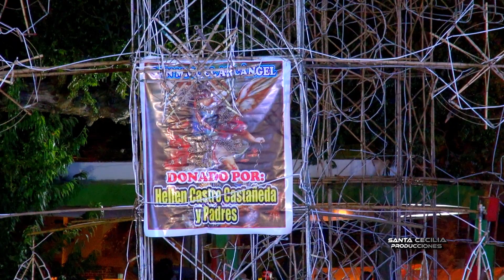🎆🎇𝐅𝐄𝐒𝐓𝐈𝐕𝐈𝐃𝐀𝐃 𝐄𝐍 𝐇𝐎𝐍𝐎𝐑 𝐀𝐋 𝐀𝐑𝐂𝐀́𝐍𝐆𝐄𝐋 𝐒𝐀𝐍 𝐌𝐈𝐆𝐔𝐄𝐋 𝐃𝐄 𝐌𝐎𝐘𝐀 𝟐𝟎𝟏𝟗 - 𝐅𝐚𝐦𝐢𝐥𝐢𝐚 𝐋𝐮𝐢𝐬 𝐒𝐚𝐥𝐚𝐬✨🎉(𝟓 𝐝𝐞 𝟏𝟎)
🎆🎇GRAN FIESTA EN HONOR A "SAN MIGUEL ARCÁNGEL DE MOYA" 2019✨🎉 - VIDEO 5 (5 de 10)
► SANTA CECILIA PRODUCCIONES : Vídeo - Fotografía - Drone Profesional.